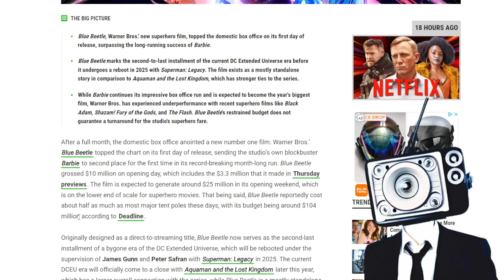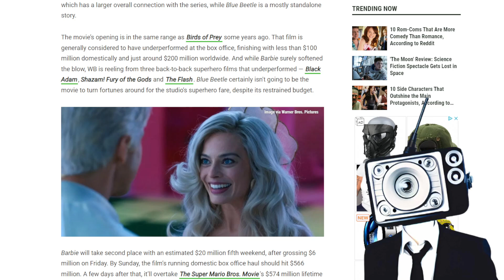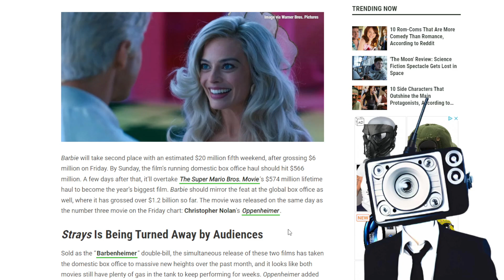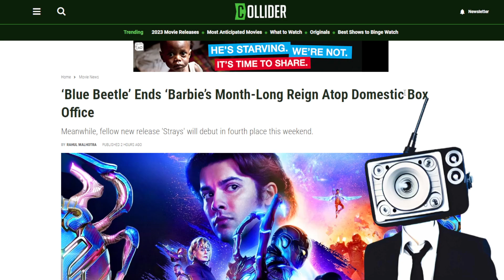Mainstream Media Celebrating Abysmal Opening Box Office for Blue Beetle